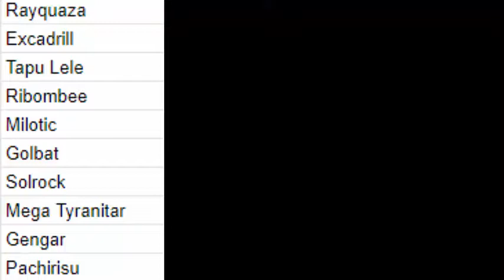BBL S3 W3 San Diego State Azelfs vs Puffy Pachurisus (Sparks)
Music is by GlitchXCity and SpikeChunsoft and Muse